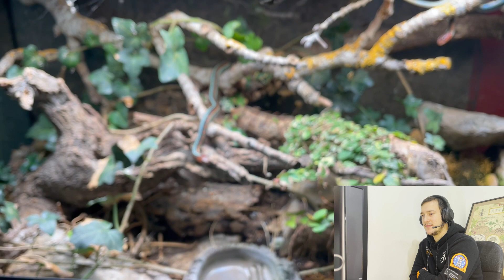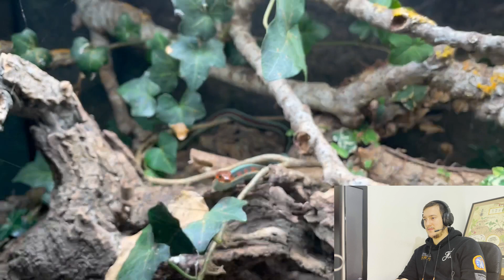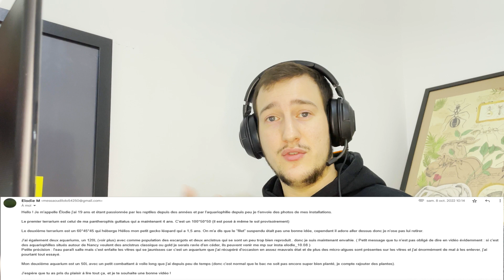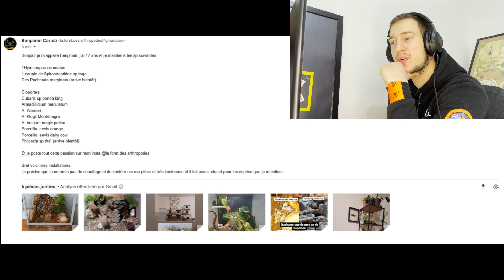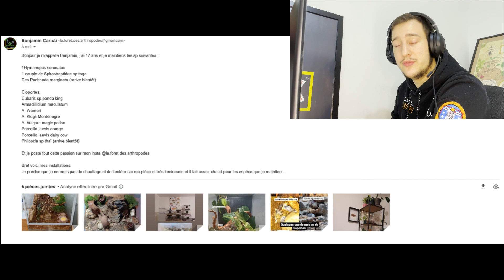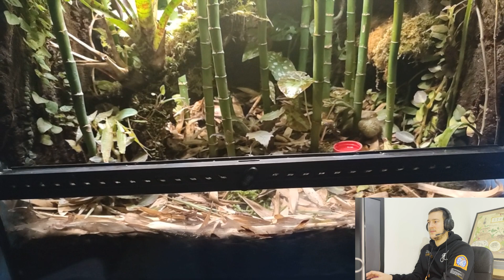VOS TERRARIUMS BIOACTIFS SONT INCROYABLES !!! - LES INSTALS DES ABOS #2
Aujourd'hui on va voir ensemble la deuxième partie des terrariums et aquariums que vous m'avez envoyés ! ( spoiler, c'est du très lourd )

Si tu as des questions n'hésites pas à les poser en commentaire !